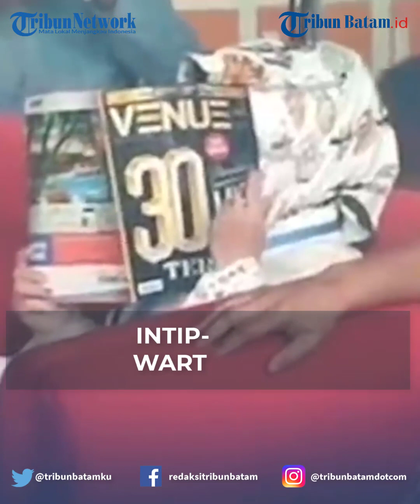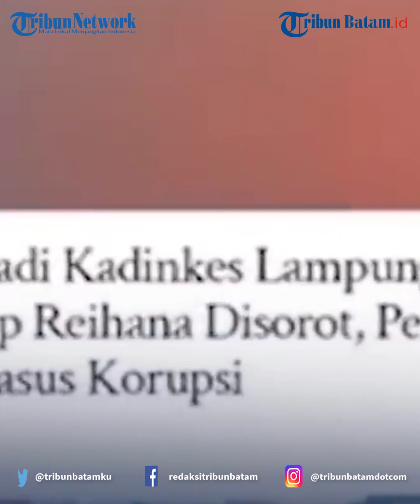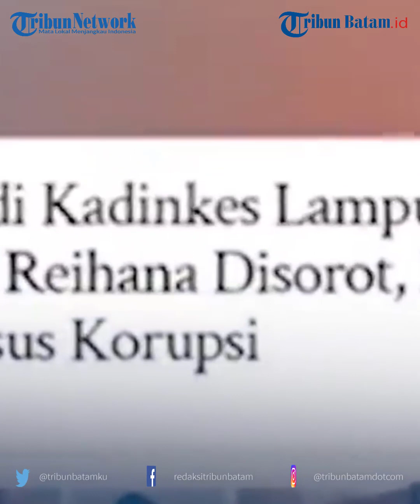Tingkah Kadinkes Lampung Dimintai Data Kekayaan Oleh Kpk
Kepala Dinas KEsehatan Lampung, Reihana memenuhi panggilan KPK pada Senin (8/5/2023)

Reihana tak banyak menjawab pertanyaan wartawan saat memasuki gedung KPK, namun tingkah groginya tampak kentara di balik dinding kaca

Reihana cenderung menutup wajahnya, namun sesekali mengintip, memastikan apa masih ada wartawan yang menyorotnya atau tidak.

editing W
VO Mega